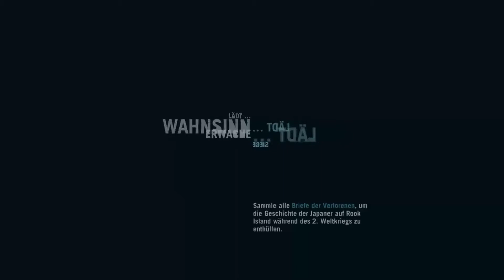Let´s play FarCry 3 #14 Im Feuer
2012 von Ubisoft hergestellter
Open-World-Ego-Shooter